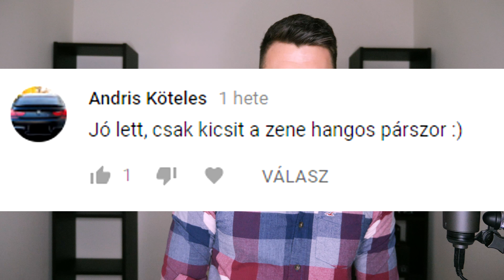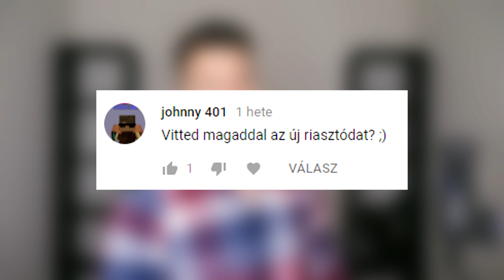MIÉRT FESTETTED ÁT? - ÉRTELMES KOMMENT #11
Kövess Instagramon: @abosibarni